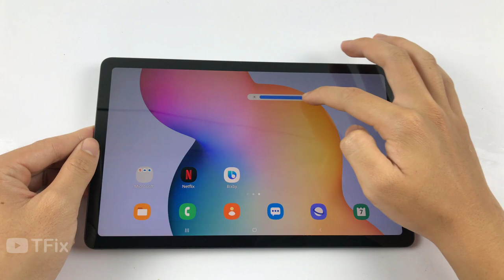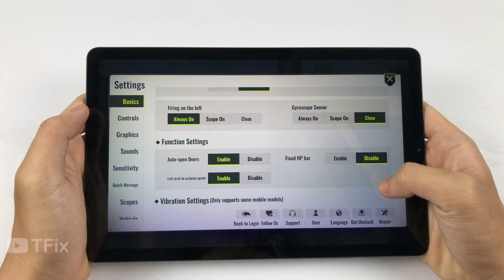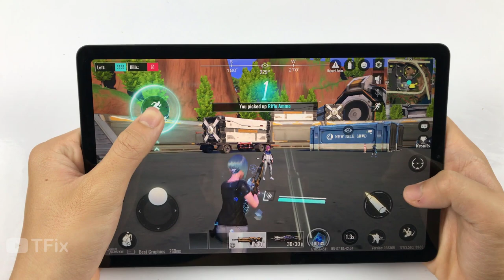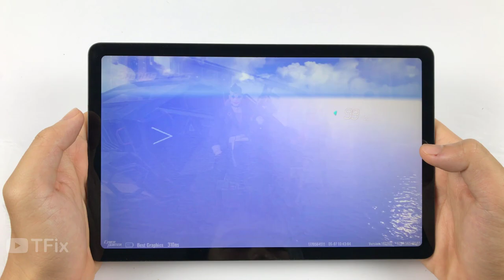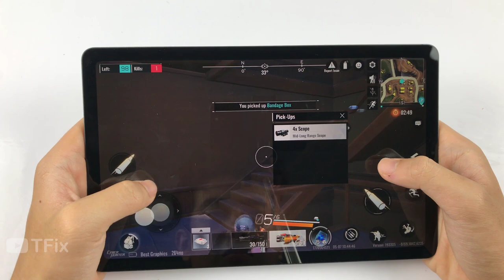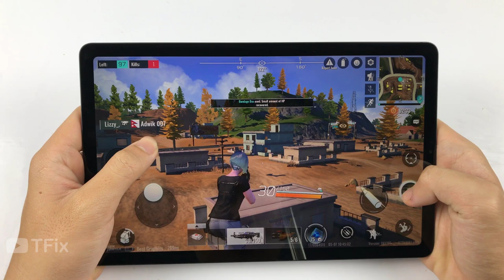Samsung Tab S6 Lite Test Game Cyber Hunter RAM 4GB | Exynos 9611, Battery Drain Test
Full brightness, battery consumption when gaming for 10 minutes:
Hareset Phone:
Charging Test:
**Spectification Samsung Tab S6 Lite**
Display: PLS LCD, 10.4"
OS: Android 10
Main camera: 8 MP
Selfie camera: 5 MP
CPU: Exynos 9611 , 2.3 GHz & 1.7 GHz
GPU: Mali-G72 MP3
RAM: 4 GB
Storage: 64 GB
Battery: 7040 mAh